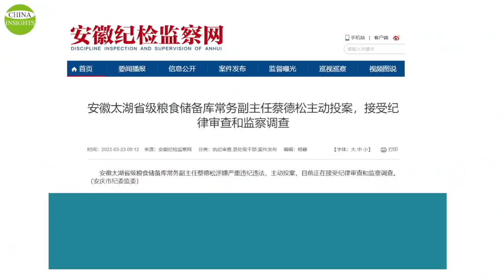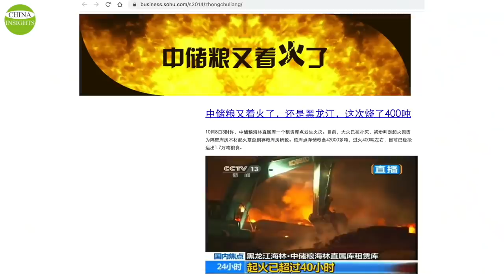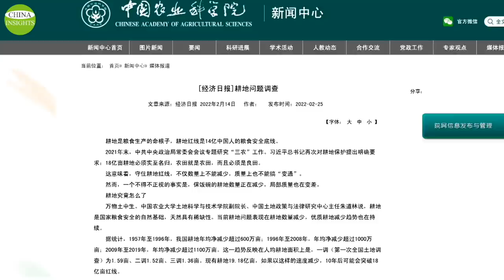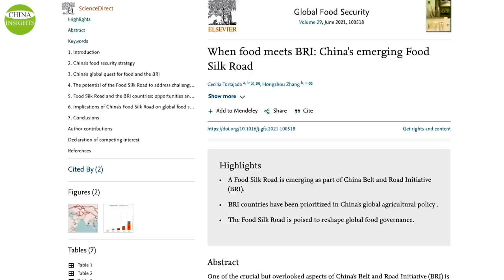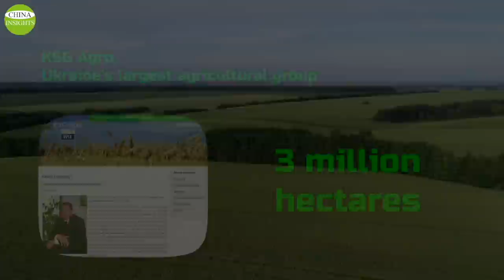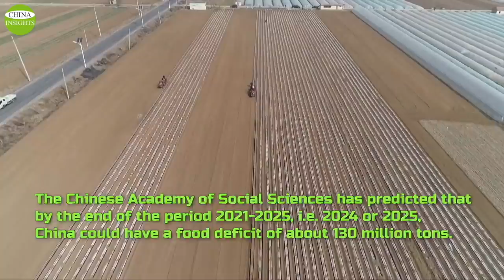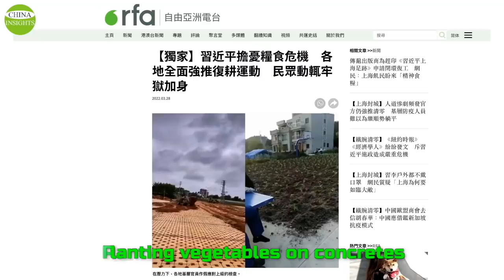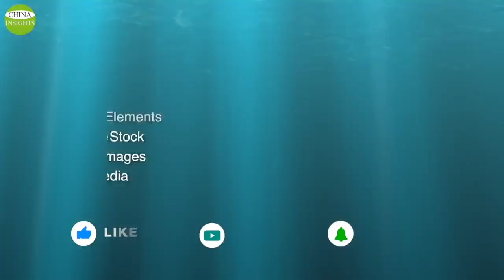Amid food crisis, China launches Great Leap Forward in grain production/Growing food on concrete...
Since the beginning of 2022, China's anti-corruption efforts have become increasingly fierce in the food system. For example, 27 people have been investigated in the food system within two months in a southern province.
As of March 22, 2022, another major grain-producing province had 47 officials in the food system under investigation. One of the officials is a food reserve official at the provincial level.
Similar investigations are happening in other major grain-production regions including northeast China and Inner Mongolia. The Xi Jinping administration has focused on the food system for the past two years, which is one indication that China is having a serious food shortage.